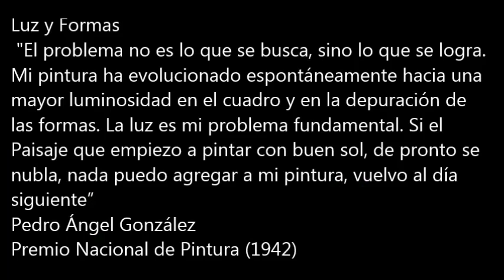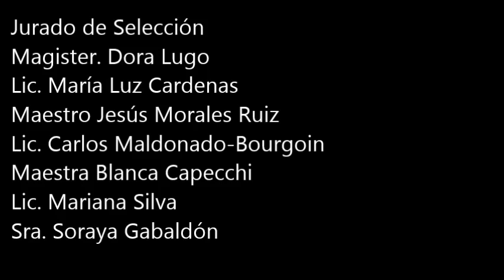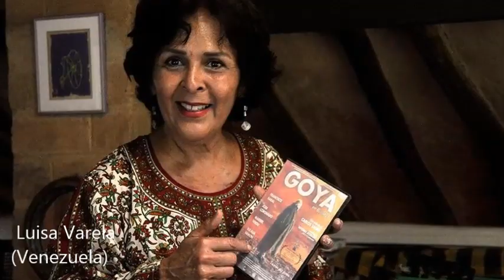Jesús Morales Ruiz - CIANE Exposición Virtual XIII Salón Pedro Ángel González - Nivel Nacional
La Universidad de Oriente UDONE, la Universidad de Margarita UNIMAR , el Museo de Arte Pedro Ángel González y el Círculo Internacional de Las Artes "CIANE", se complacen en presentar: Exposición Virtual
XIII Salón Nacional e Internacional Pedro Ángel González.
La Exposición Virtual se hicieron dos vídeos:
XIII Salón Nacional y XIII Salón Internacional

Pedro Ángel González
El Maestro de la Luminosidad
Luz y Formas
 "El problema no es lo que se busca, sino lo que se logra.
Mi pintura ha evolucionado espontáneamente hacia una mayor luminosidad en el cuadro y en la depuración de las formas. La luz es mi problema fundamental. Si el Paisaje que empiezo a pintar con buen sol, de pronto se nubla, nada puedo agregar a mi pintura, vuelvo al día siguiente”

Pedro Ángel González
Premio Nacional de Pintura (1942)

Pedro Ángel González nació el 9 de Septiembre de 1901 en Santa Ana del Norte Estado Nueva Esparta; muere el 31 de Marzo de 1981 en Caracas. Artista Plástico (Pintor, dibujante, diseñador, retratista, grabador, pedagogo, crítico de arte); ha desarrollado todo un código de la representación de las formas del paisaje, tomando como objeto, motivos del valle de Caracas, e interesado en la síntesis y la luminosidad. El maestro  es  un artista para la comprensión de la obra de arte y su objetividad crítica, en este sentido, su labor ha estado orientada a la historia de los salones oficiales, en los cuales le ha tocado juzgar la obra de las nuevas promociones.
El maestro Pedro Ángel González ha recibido a lo largo de su carrera Premios y Reconocimientos entre los que se destacan: Premio Nacional de Pintura, III Salón de Arte Venezolano (1942); Premio Antonio Herrera Toro, XV Salón Oficial de Arte Venezolano (1945); Premios Antonio Edmundo Monsanto, VI Salón Arturo Michelena, Ateneo de Valencia, Estado Carabobo, y Arístides Rojas en el Salón Oficial Anual de Arte Venezolano, Museo de Bellas Artes, Caracas (1948);  Premio
Popular Salón Anual de Pintura A. Planchart y Cia, Caracas (1949–1955); Premio Antonio Herrera Toro,  XV Salón  Oficial Anual de Arte Venezolano, Museo de Bellas Artes, Caracas (1954); Premio Armando Reverón, XVIII Salón Oficial (1955). Fue miembro de la Junta Conservadora y Fomento del Museo de Bellas Artes de Caracas y jurado de selección y premiación del Salón Anual Oficial de Arte Venezolano (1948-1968), entre otros.

SUS ORÍGENES
Su Padre Don Pedro González, dueño de un Taller Sanabria, de reparación de sombreros en Juan Griego, tiene a su primer hijo Pedro Ángel y posteriormente a Marcos, Pablo, Heriberto y Rosa Elena. En 1912 Pedro Ángel es reconocido por su padre y lo lleva a vivir con él. Aprende el oficio de su progenitor y es su ayudante.
En 1913 llega a Juan Griego el artista trujillano Numa Pompilio Briceño, dibujante y retratista, quien estimula a Pedro Ángel a realizar varios dibujos en carboncillo y en lápiz, que fueron del agrado de su padre, quien lo alienta a estudiar.

LA ACADEMIA DE BELLAS ARTES.
En 1916 viaja a Caracas, se inscribe en la Academia de Bellas Artes, gracias a una pensión de 60 bolívares otorgado por el Gobernador del Estado Nueva Esparta. Recibe sus primeras clases de dibujo del Maestro Cruz Álvarez García.
En 1920 entra en contacto con varios maestros del Círculo de Bellas Artes: Manuel Cabré, José Antonio Calcaño y Antonio Edmundo Monsanto; estableciendo amistad con éste último y con Armando Reverón.
A partir de 1922  inicia el estudio y la práctica del grabado en metal. A finales de ese mismo año abandona la Academia. El artista dijo: “… Había estudiado seriamente durante cinco o seis años, pero salí de la Academia sin siquiera un diploma que dijera que era pintor. Ser pintor en aquella época era sinónimo de bohemio”.
En 1926 decidió abandonarla pintura para dedicarse a oficios prácticos, dibujante técnico y diseñador en el taller  de fotograbado del maestro Raúl Santan a,antiguo miembro del Círculo de Bellas Artes. En 1936 reinicia su trabajo de pintor al tiempo que ingresa como profesor de la Escuela de Artes Plásticas de Caracas, donde funda el Taller de Artes Grafícas, el cual dirige por 17 años  En este Plantel se consagro tambiéna la docencia de pintura y dibujo, siendo Director de la Institución entre (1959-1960).A